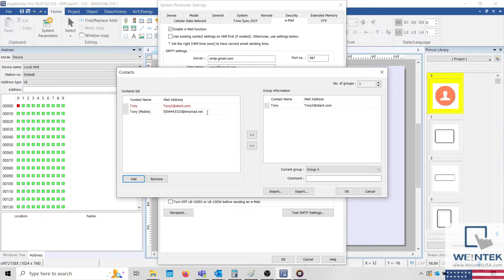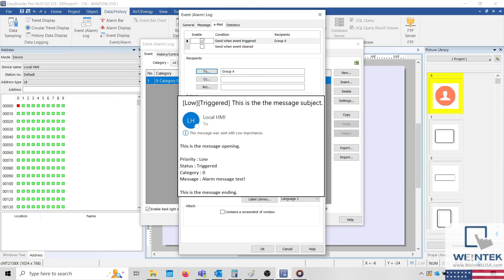8: How to add alarm push notifications to an EasyBuilder Pro project - Weintek USA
Within this tutorial, we demonstrate how to add email-based push notifications to alarms within an EasyBuilder Pro project.